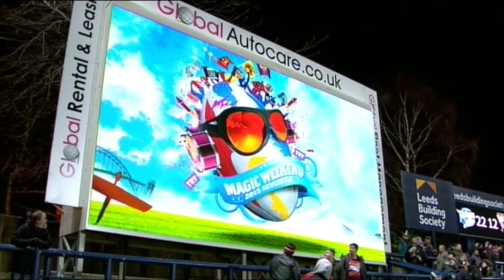Leeds Rhinos 28 Huddersfield Giants 24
Leeds Rhinos needed a late try from Paul Aiton to secure victory over Huddersfield Giants in Round 3 of the 2015 First Utility Super League